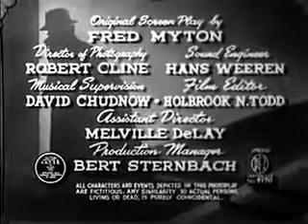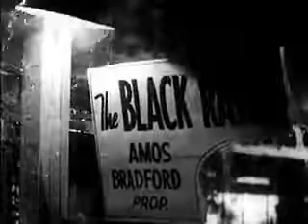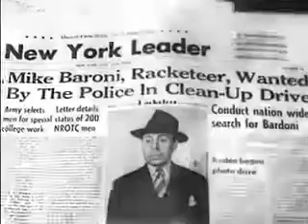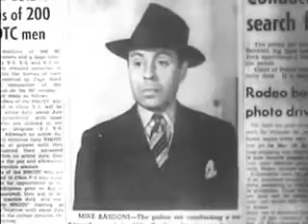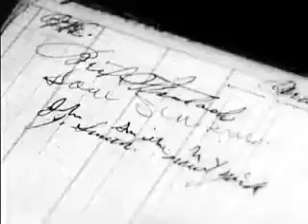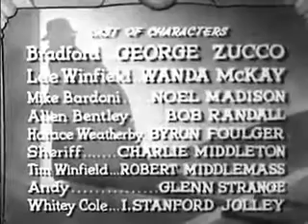The Black Raven 1943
I was browsing old movies and to my surprise this popped up under another name.  It is such a good copy I decided to upload it properly titled